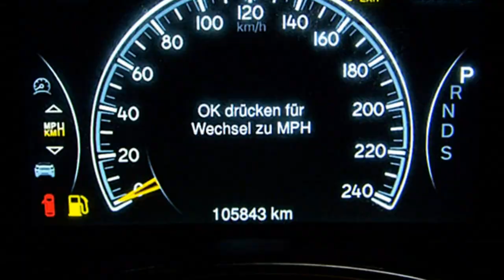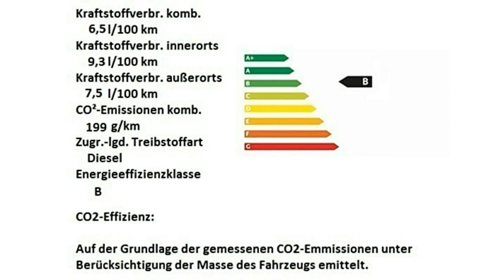Jeep Grand Cherokee Overland Motor Village Berlin jetzt Stell.